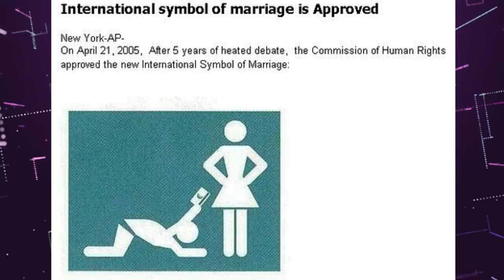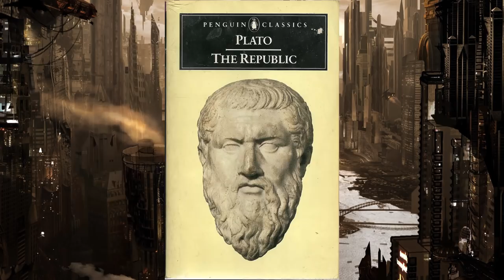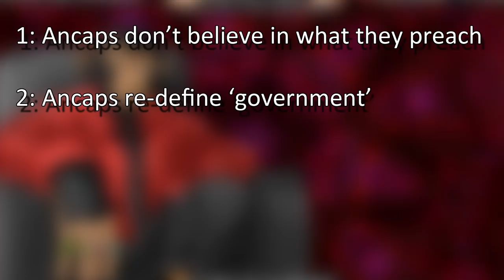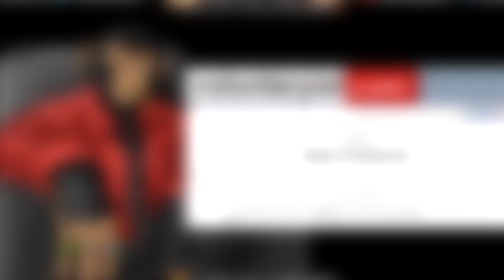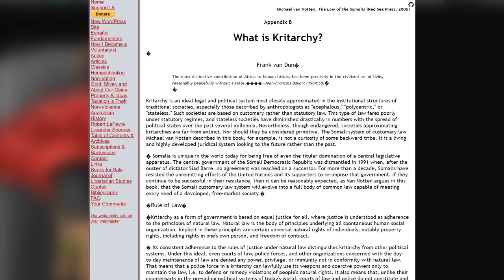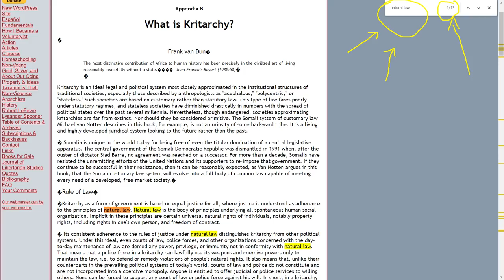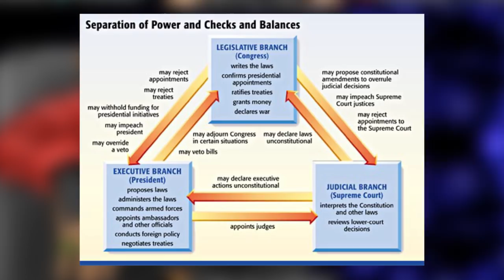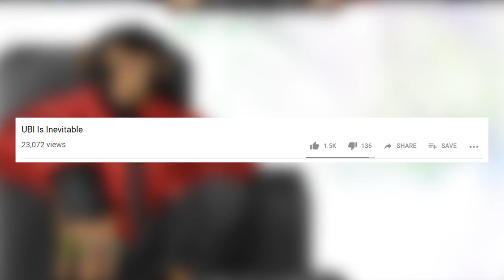Monkey Flings Turds at Audience on Voluntarism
The Problem with Kritarchy by Turd Flinging Monkey